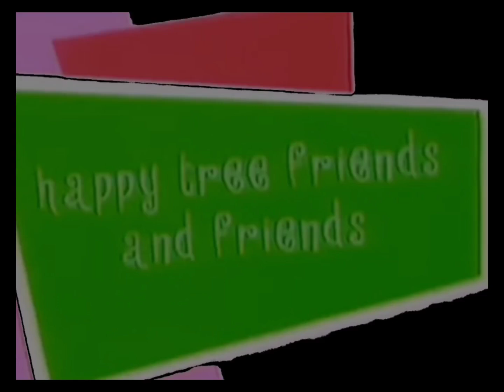Happy Tree Friends and Friends (Editora VHS Argentina)